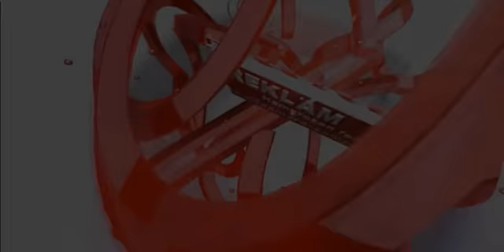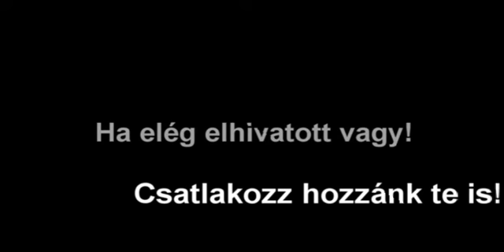SZENTLIGA X4 SEPANG felvétel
SZENTLIGA X4 SEPANG